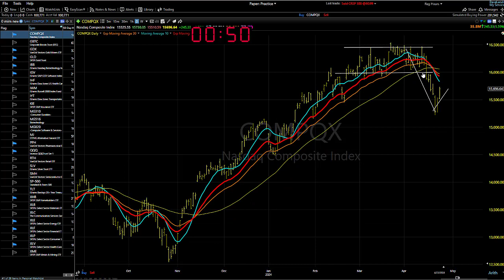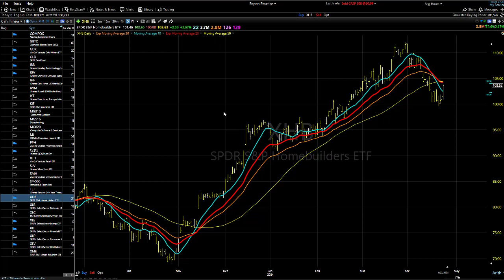04/24/24 If This Happens, We May Have Dodged A Bullet: Dave Landry's Market In A Minute